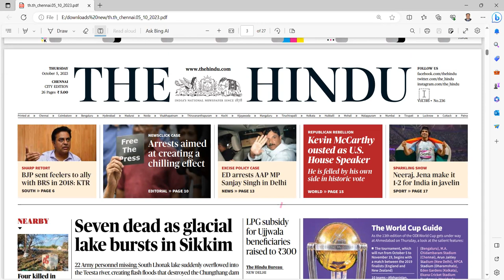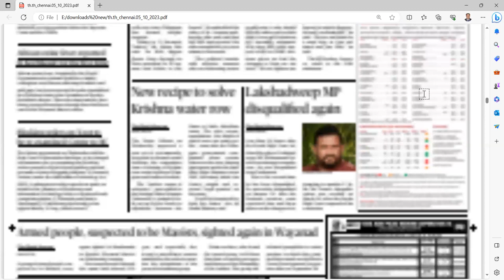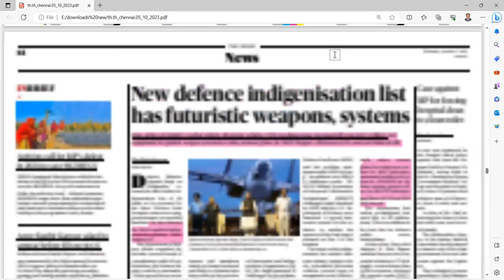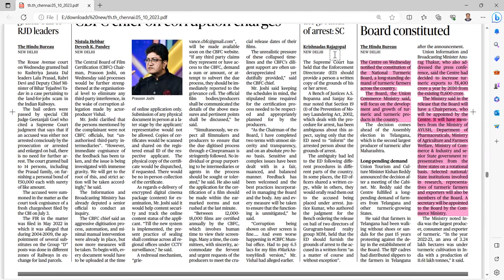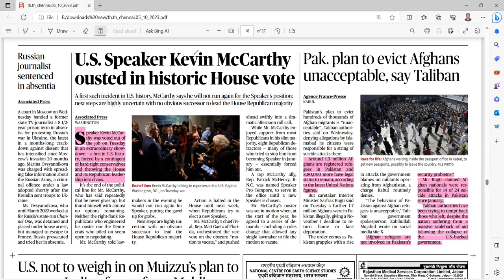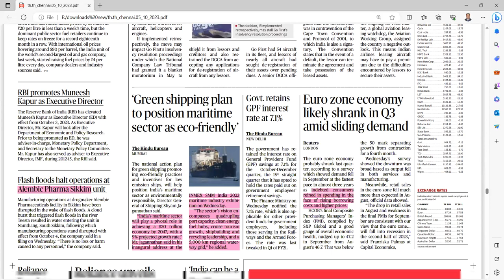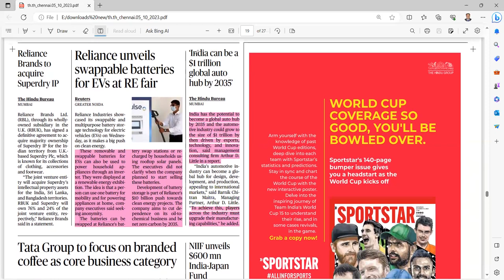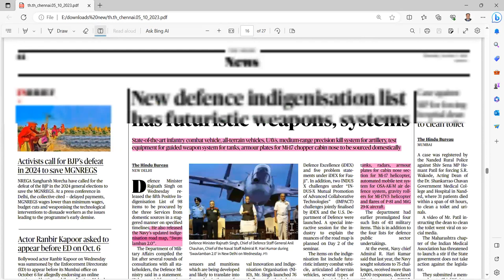UPSC CURRENT AFFAIRS TAMIL 05.10.2023 | IAS CURRENT AFFAIRS TAMIL TODAY